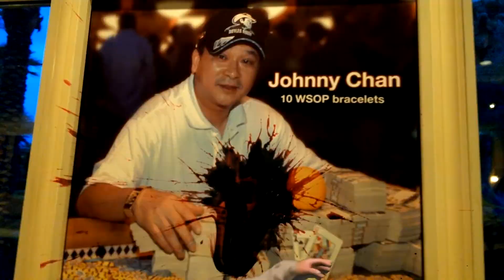Poker is a contact sport